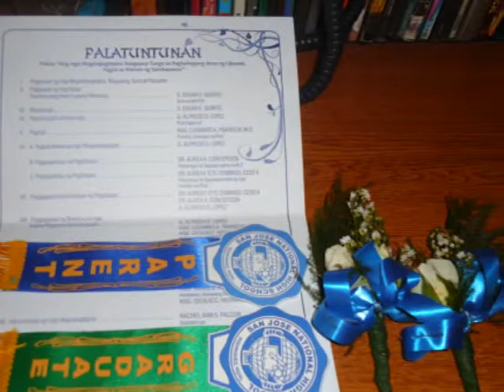Marvin's graduation 2011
high school graduation of my son